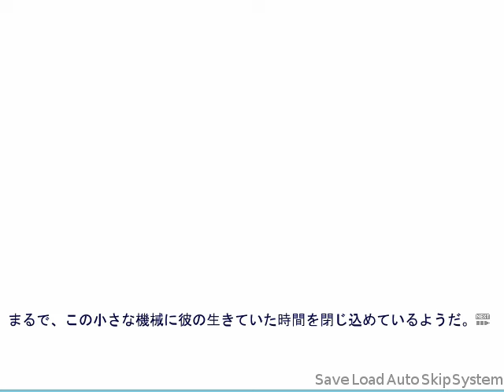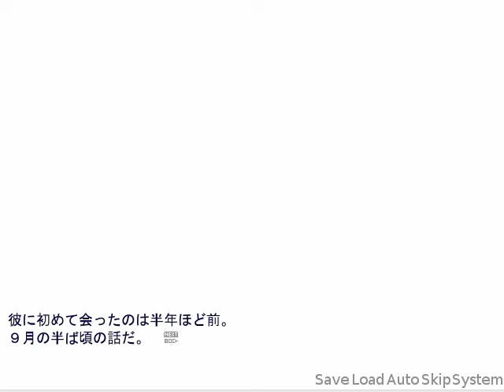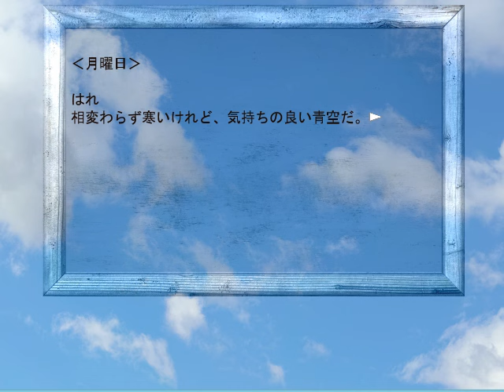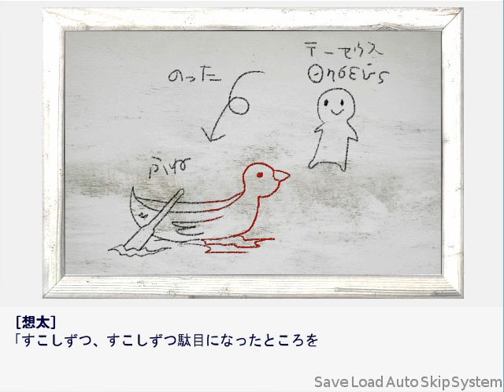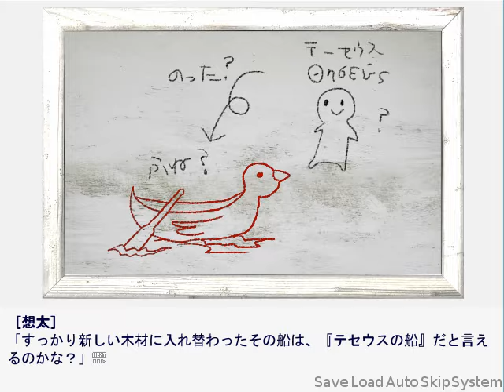overwrite white. 実況part3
BL表現がありますのでお気を付けください。

今回はなかなか哲学でした…